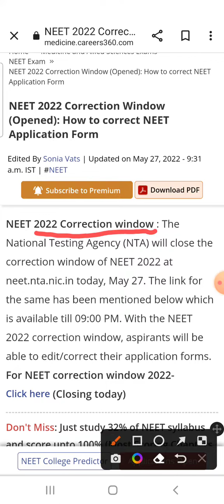official🔥||NEET EXAM POSTPONE|| new exam date ?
अब होगा नीट पेपर पोसटपोन जानिए किस वजह से

.hey whatsapp gyz aap sbhi ka welcome back ho gya h fir se new vacancy ki  new update ke sath 😍🥰.

.aaj hum baat krne vaale h Neet2022 vacancy  2022 postpone ki yeh exam postpone honga ya ni honga .
80%to 90%  students chathe h ki exam postpone Hona chaiye iske liye tweeter pe trend chlaya jaa rha h lgaatar taaki postpone ho shke.